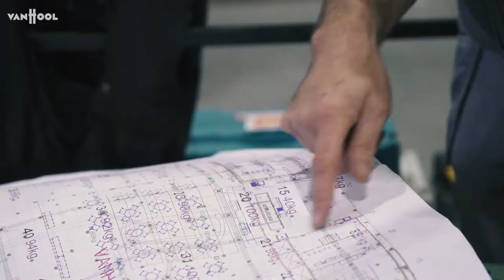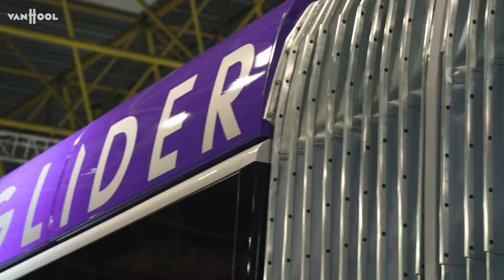Van Hool at Busworld 2017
Van Hool at Busworld in 2017.